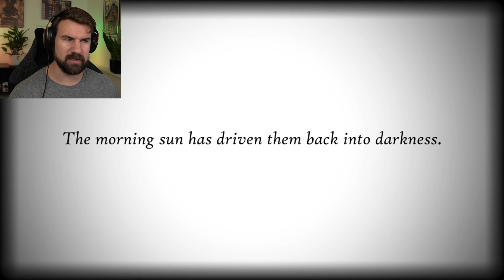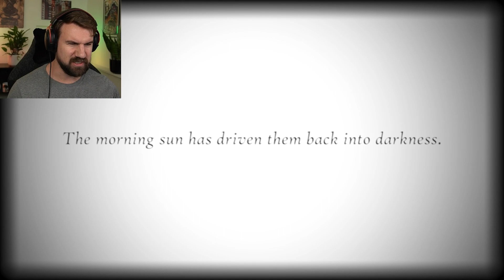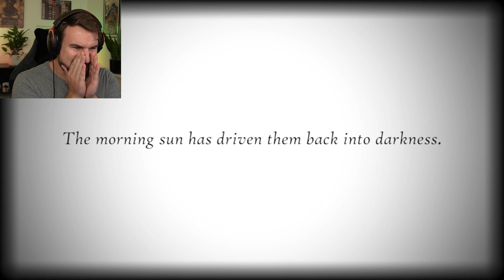What If Mickey Mouse Was In FNAF? [Oblitus Casa]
FNAF Oblitus Casa is a new Five Night's At Freddy's horror game but with twisted Disney characters hunting you...

It's been one year since the events that took place at Treasure Island. One year hasn't been enough, however. You still can't get what happened out of your head, being reminded day after day, the same questions, and the same answers you fail to provide. The island calls your name one last time.